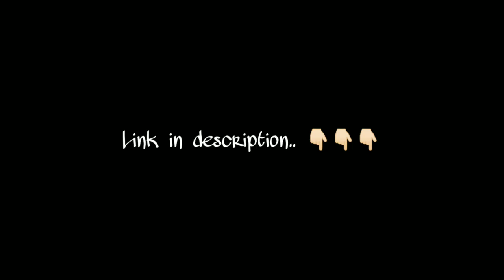POOL PASS SEASON OF BIG CATS AVATARS || FREE FOR EVERYONE || 8 BALL POOL !!! ❤️💯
**Click here for Avatars**👇🏻👇🏻👇🏻

Top 3 working golden breaks 👇🏻👇🏻👇🏻

8 Ball Pool is THE pool game for pro pool players and billiards experts. Accept no substitute: if you’re looking for the best free multiplayer game on your mobile, 8 Ball Pool by Miniclip is the #1 pool game loved by millions of users !